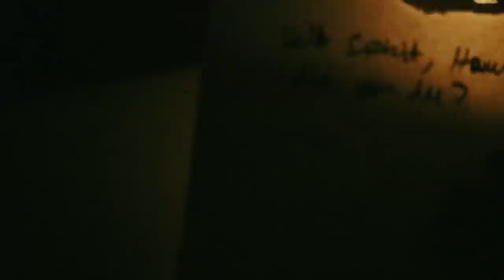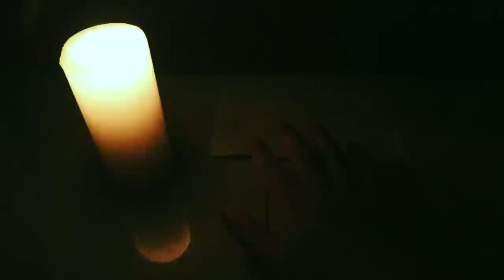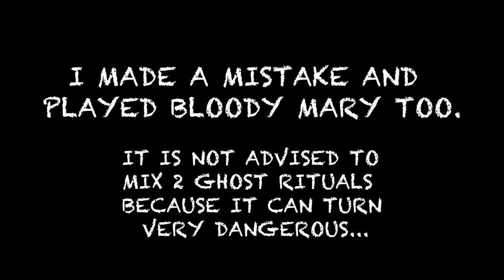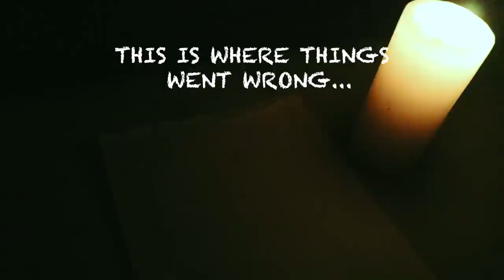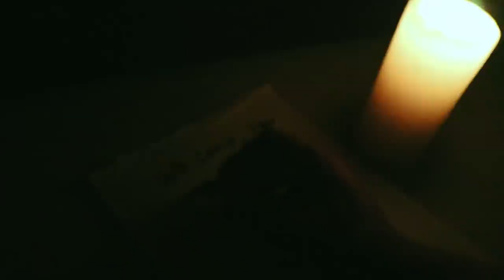Ghost Paper At 3 AM Challenge | Ankur Kashyap Vlogs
Hey Guys,
Here is Ghost Paper At 3 AM Challenge !! Watch the video to find out what happens when you take this challenge.